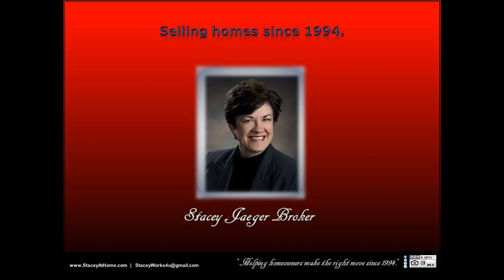SOLD Luxury Realtor MLS 4 BR homes in RURAL GREEN ENERGY EFFICIENT Alvo Lincoln/Omaha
SOLD Luxury Realtor MLS 4 BR homes in RURAL GREEN ENERGY EFFICIENT Alvo Lincoln/Omaha SOLD by Stacey Jaeger Broker! Selling this luxurious acreage with NO HOA was an absolute pleasure. Resting between Lincoln/Omaha and Omaha, this property is conveniently located near all of the amenities our busy cities offer, close to shopping, restaurants, and activities, this home is a truly unique find.  This beautifully spacious, very comfortable home sprawls out over a 10 acre country setting, peace and quiet enveloping this 2-story dream home with a no-maintenance wraparound porch/double deck, great big garage, just minutes from Lincoln/Omaha or Omaha! Cozy up to comfort and warmth with 2 fireplaces dressed in stone. You wont lack for space in this all-electric energy efficient green gem which is protected by a windbreak of mature trees, landscaped, with a big garden pad. Luxurious master suite has dual sinks, jetted tub, walk-in shower & great big walk-in closet as well as a private walk-out to a second double deck off the master suite. Built to last with attention to detail. Archways, rounded walls, geothermal water-to-air exchange system for heat/cool, Reward Wall System (11 inches thick, insulated concrete forms), vinyl clad steel siding (hail/weather resistant), Pella argon tinted low-E windows and Venmar air purification system for low utility bills and absolute comfort throughout the entire home. Ample seating areas for entertaining or relaxing inside or out. Fantastic kitchen, lofty ceilings, lots of garage space, walkout spacious basement, plenty of space for family or entertaining. The quality benefits and customized character of this property goes on and on. It was such a pleasure selling this home!  You can message, or follow, Stacey Jaeger online at: Facebook, LinkedIn, Pinterest, Twitter, and Instagram, for further information.